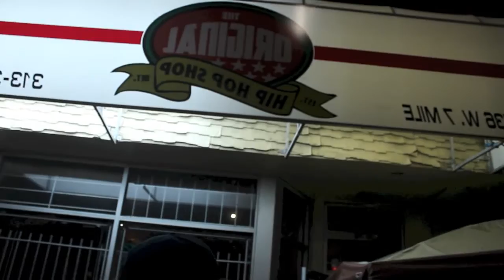CEO $ BOSSDAY PARTY AND TONY YOUNG VLOG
Shot at THE ORIGINAL HIP HOP SHOP in Detroit. Alpha League CEO (@IAmDollasign) Bossday Celebration.